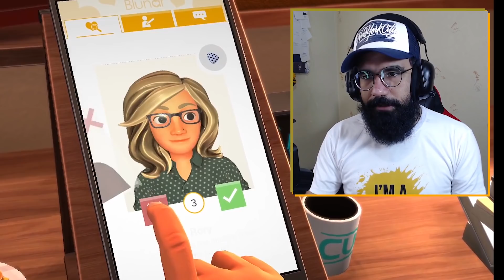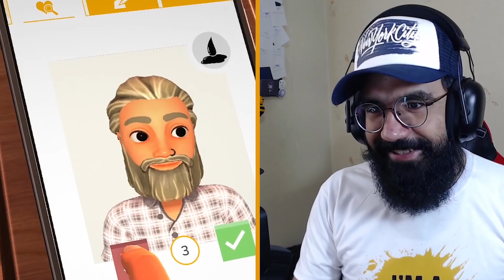Table Manners | قرار عاشقانه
این بازی شبیه ساز نشستن پشت میز و قرارهای عاشقانه ست
توی این ویدیو قراره با دو نفر بریم سر قرار و سعی کنیم مخشون رو بزنیم
امروز قراره به صورت کاملا حرفه ای بهتون آموزش مخ زنی بدم
اگه این بازی رو دوست داشتین حتما توی کامنتا برام بنویسین
منتظر کامنت های قشنگتونم هستم...